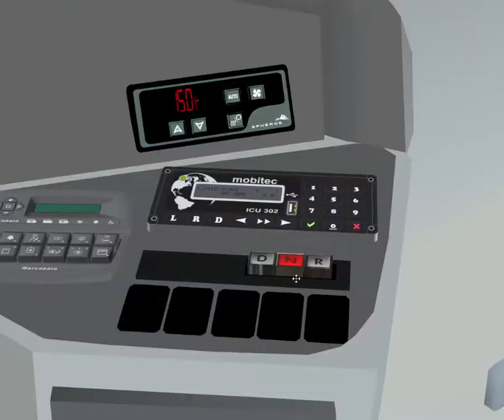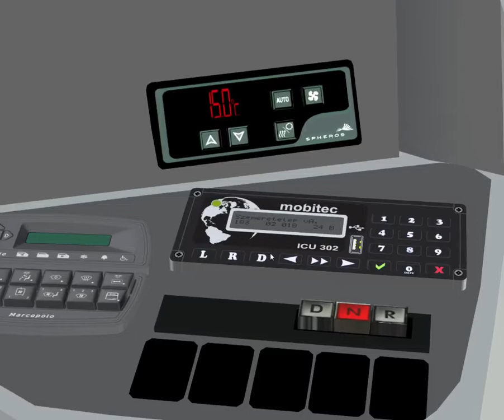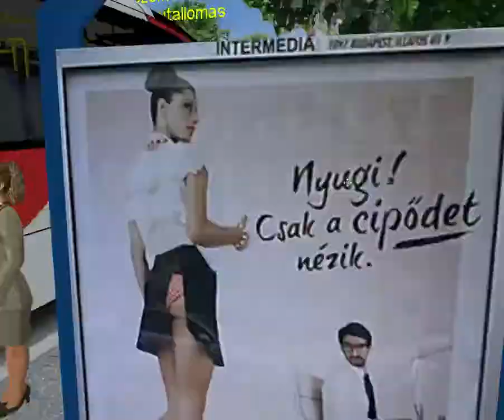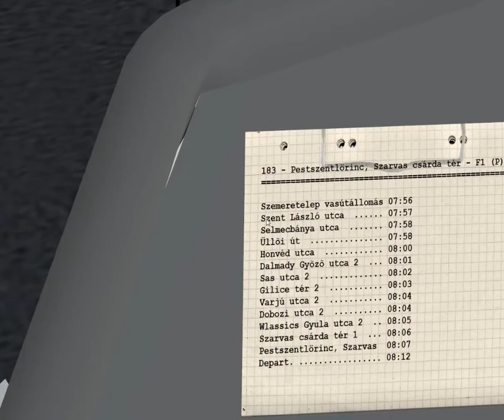omsi 2 BRT Volvo B340M Download